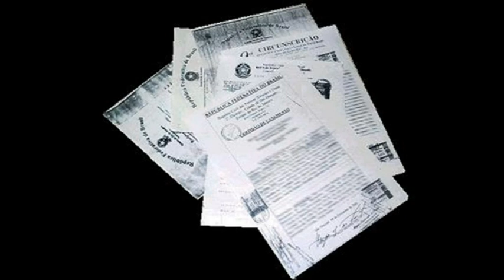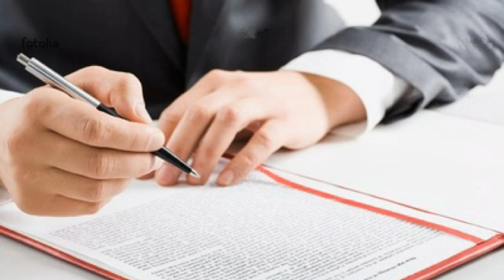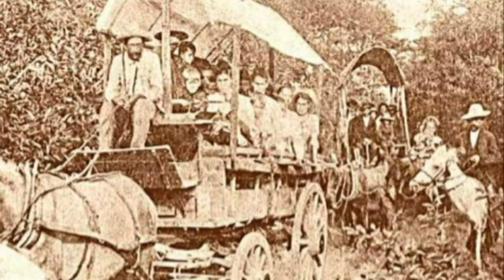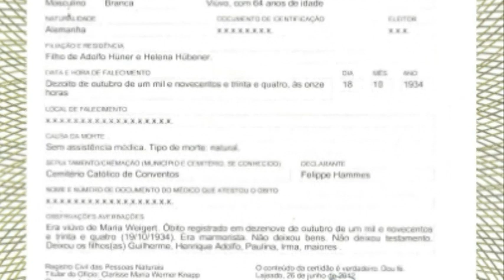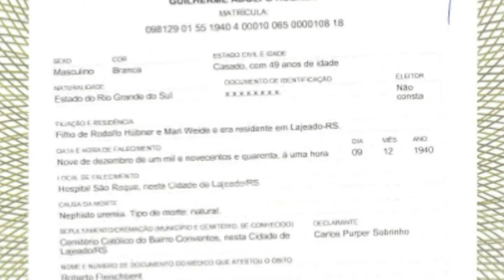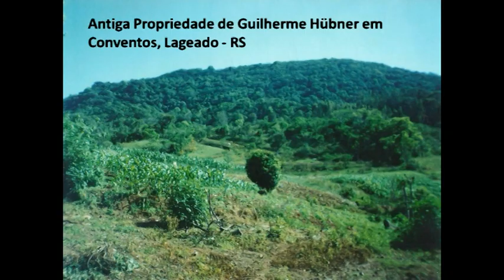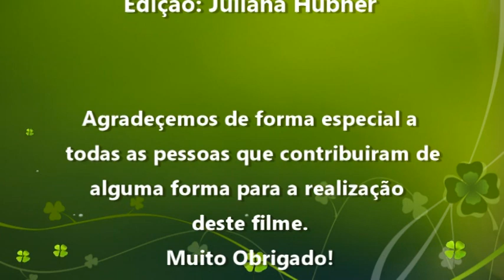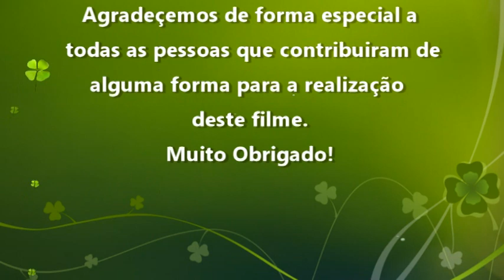Tragetoria da Família Hübner (Áustria-Brasil)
Esse vídeo conta a historia da vinda da família Hübner, da Áustria pra o Brasil, mais precisamente no Rio Grande do Sul, também retrata a vinda da família do Rio Grande do Sul, para o oeste Catarinense, na cidade de Saudades.
Tentamos retratar através deste vídeo o que os nossos antecedentes,como diversas famílias que vieram da Europa, enganadas por falsas promessas de uma ótima vida na America, passaram ao chegar aqui e como fizeram para conseguir sobreviver e prosperar em meio a tantas dificuldades.